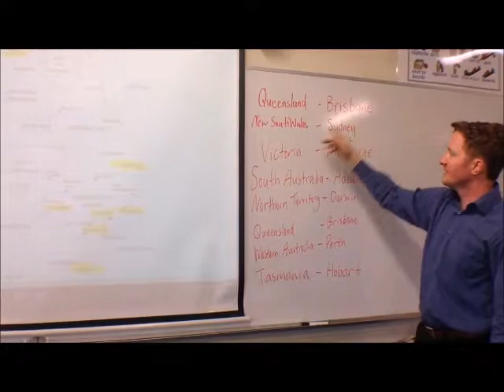Carwatha College P-12 - International Secondary Students.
For information on our amazing international student program or homestay opportunities, please contact Principal Pat Mulcahy on 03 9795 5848.

43-81 Browns Road Noble Park Vic Aus